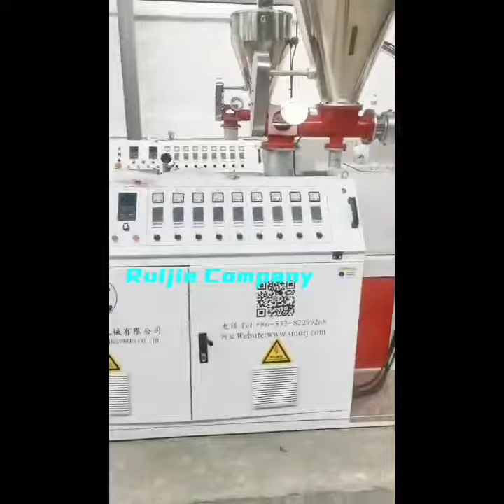How to produce pe wpc deck floor,pe wpc profile and pe wpc granulation.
Qingdao Ruijie Plastic Machinery Co.,Ltd.is a high technology company combinating the ability of researching, inventing,manufacturing,selling and services together.

    Ruijie company is specialized in the field of Plastic board production line, Plastic sheet production line, Plastic profile production line, Plastic pipe production line, WPC floor production line ,SPC floor production line, LVT floor production equipment, luxury vinyl flooring machine,rigid core vinyl plank flooring machinePVC WPC wall panel production line,PP hollow building formwork production line, PVC artifical marble board production line, PVC WPC door panel production line, ASA PVC glazed roofing tile production line, PVC ASA exterior wall cladding production line and so on.

    With high technological background,perfect testing methods, richly experienced engineers and rich experience in plastic technology, formula, Ruijie company assure to offer you high quality and nice performance plastic machinery.

   We also attend many Chinese and International plastic exhibitions, like Chinaplas, Floortech Asia, Canton fair, Vietnamplas, Indplas,The International Surfaces Event (in Las Vegas)and so on